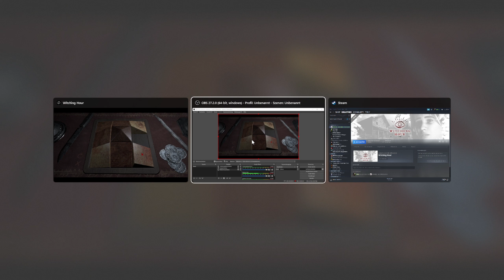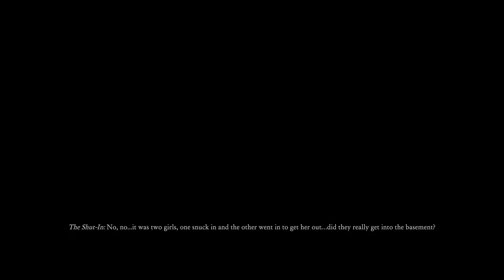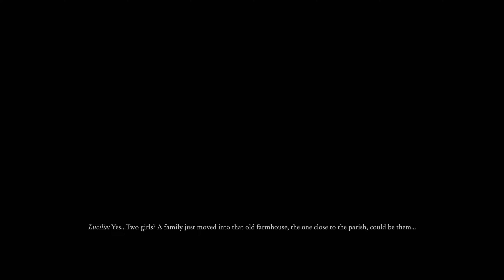Witching Hour Demo Part #05 Indie Horror Spiel